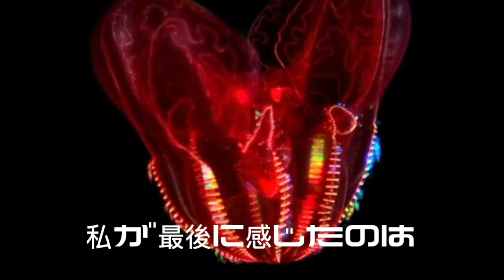GrimesAI x The WeekndAI - Blips On Computer Screens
‘Blips’ is about pornbrain culture creating what some people would call ‘predators’, but Frankie Boyle quite rightly called ‘scavengers’. I don’t know any female friends that don’t have a story about sexual assault. Or creeps following them home late at night. There’s a really great show called ‘Top Of The Lake: China Girl’ where in one scene a bunch of young men meet regularly in an internet cafe to share pornography and review the prostitutes they’ve been sleeping with. Without restrictions or guidance, they’ve slowly rewired their neural pathways to view women, sex and relationships in a really distorted, dark, entitled and creepy way. At a certain point, all boys surely have the innocent hearts of babies. But some unwittingly cultivate hearts like scavengers on the deep sea floor. I guess that's what the video is about. Women trying to walk home on a Saturday night/Sunday morning as a variety of creatures emerge from the deep darkness. Some of them actually quite beautiful & enticing. But all of them scavenging, preying. I don’t know what you do to fix that. So, all in all, a feel-good pop song!